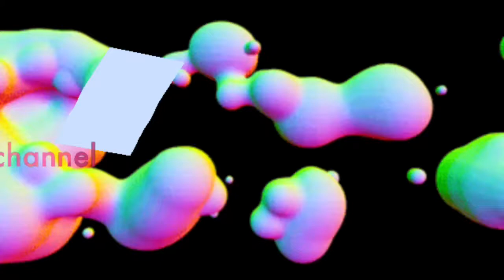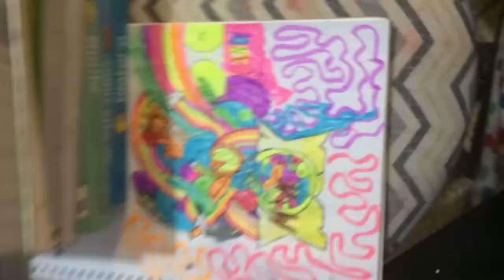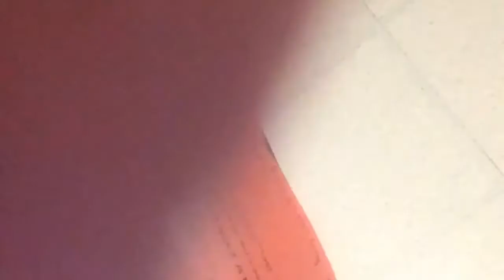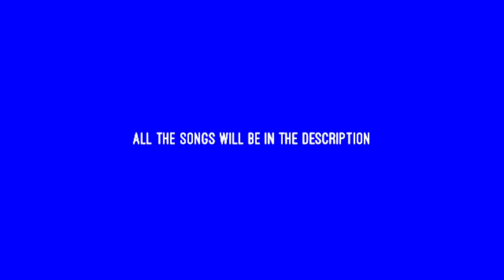Week in my life/Morgan Lloyd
All the songs used sober up by ARJ Unstoppable by the score natural by Imagine Dragons so much more than this by Grace VanderWaal car radio/migraine by twenty one pilots